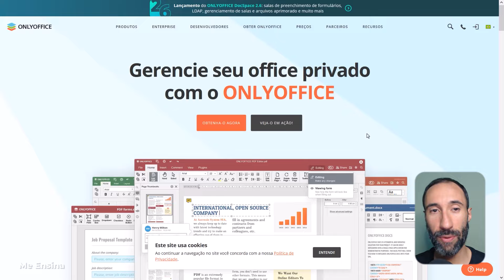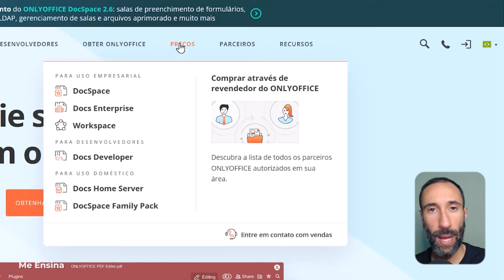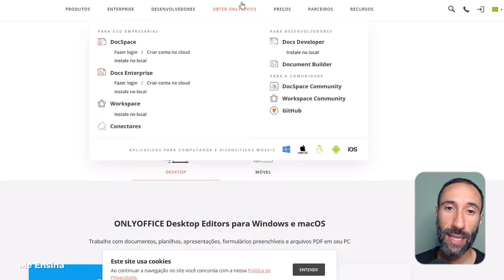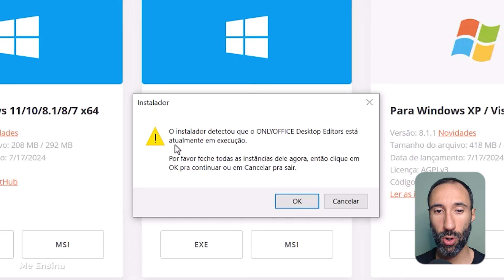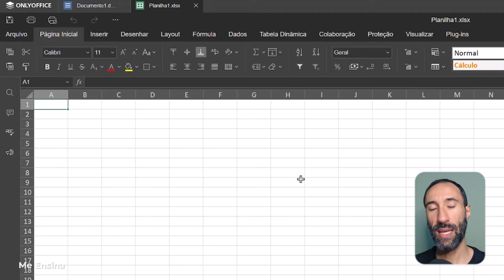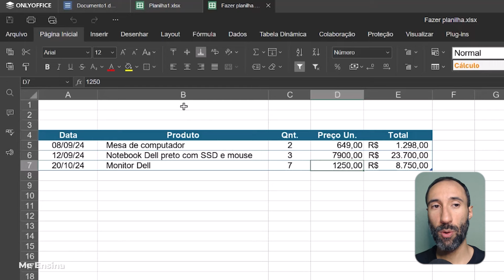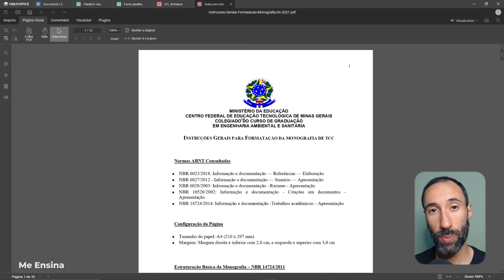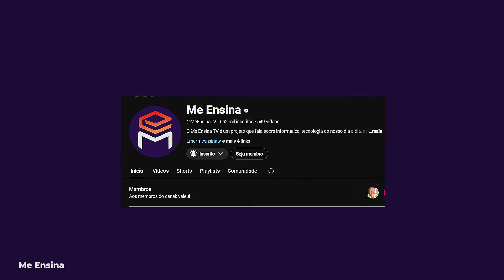Ótimo Office Gratuito [PC e Online]: Alternativa ao Microsoft Office | OnlyOffice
► Aprenda como usar o OnlyOffice, uma ótima alternativa ao Microsoft Office. Veja como funciona o OnlyOffice, uma opção de pacote Office gratuito para pc e online. Confira como baixar o OnlyOffice nos seus dispositivos.

🔷 CONTEÚDO

// Neste vídeo sobre como usar o OnlyOffice, você vai ver:

00:00 Pacote Office gratuito
00:44 Conheça o OnlyOffice
02:39 Como baixar o OnlyOffice
03:34 Como usar o OnlyOffice
04:24 Planilhas do OnlyOffice
05:14 Apresentação no OnlyOffice
05:50 Como abrir PDF no OnlyOffice
06:29 Suporte e consultoria
07:35 Área de membros

🔷 RESUMO

Está procurando por uma opção de pacote Office gratuito? Então você vai adorar conhecer o OnlyOffice, um office grátis para pc e online.

Hoje vamos te ensinar como usar o OnlyOffice, mostrando como criar um documento e como fazer uma planilha. Ou até mesmo como editar um PDF e criar uma nova apresentação, tudo dentro do OnlyOffice.

Se já está acostumado com outras ferramentas de Office, então vai perceber que usar o OnlyOffice vai ser bem fácil.

Ah, para facilitar tudo, também te ensinamos como baixar o OnlyOffice no seu computador e outros dispositivos. Você consegue baixar o OnlyOffice em vários tipos de sistemas operacionais, como Windows, Mac, Linux e outros.

Cansou de pagar para ter acesso a ferramentas e agora quer um pacote Office gratuito? Então assista nosso vídeo para ver como usar o OnlyOffice e aproveitar tudo o que ele oferece ao máximo!